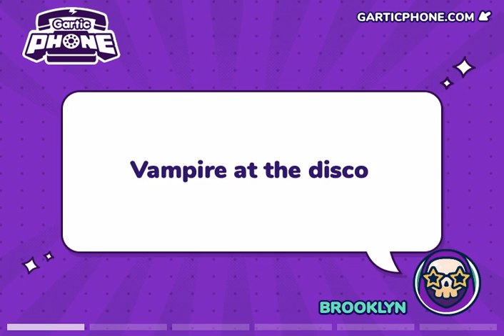Gartic Phone: Vampire at the Disco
When actually adults play Gartic Phone, the drawing prompts go retro.